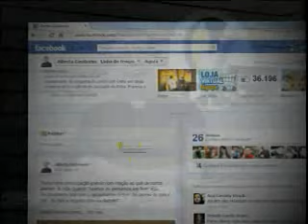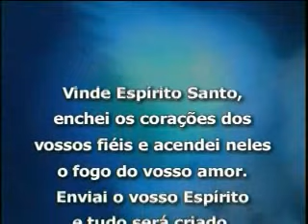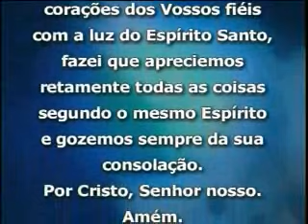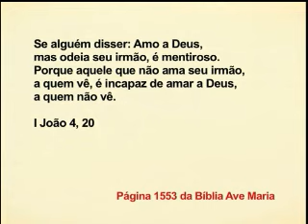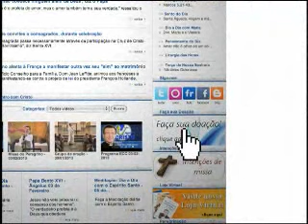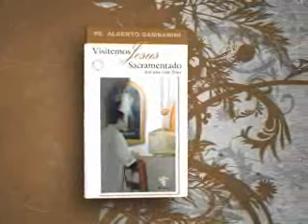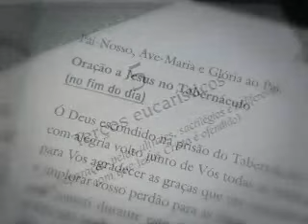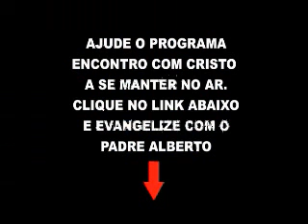Padre Alberto Gambarini | Programa Encontro com Cristo - 17 de Junho de 2015